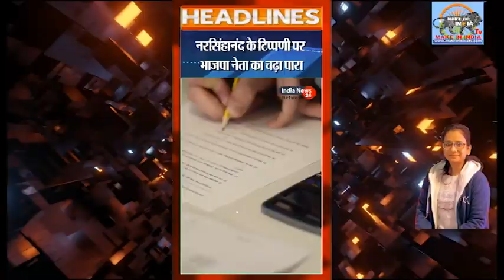नरसिंहानंद के टिप्पणी पर भाजपा नेता का चढ़ा पारा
BJP leader got angry on Narasimhanand's comment